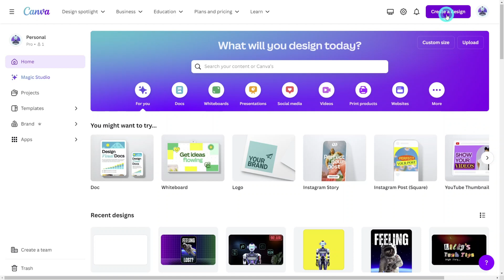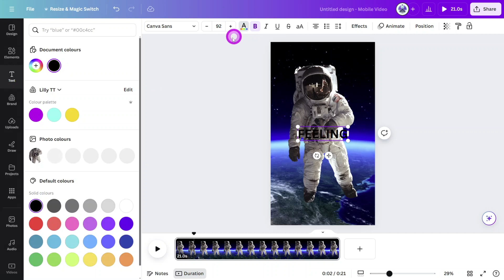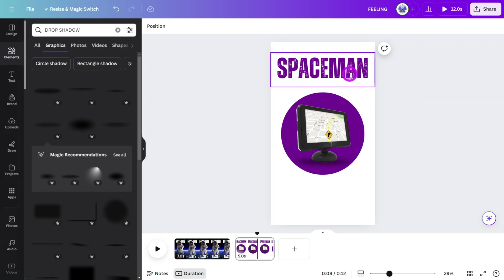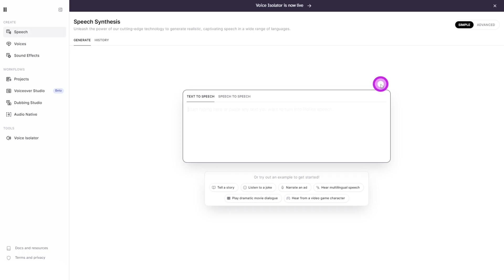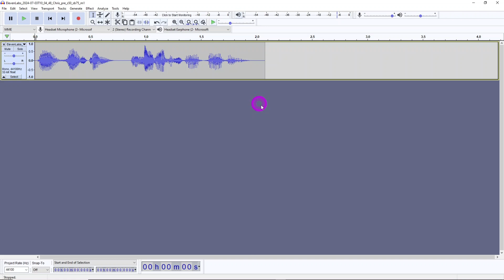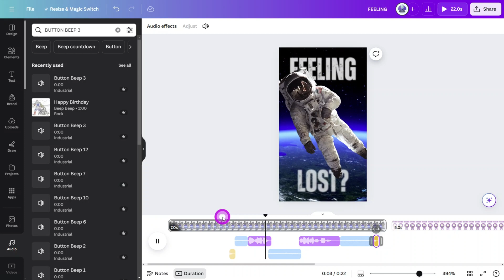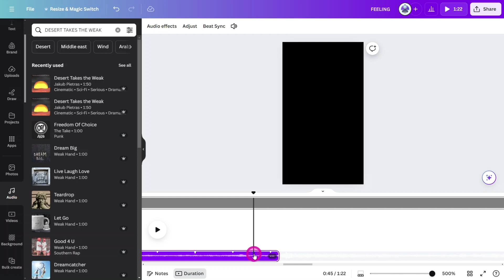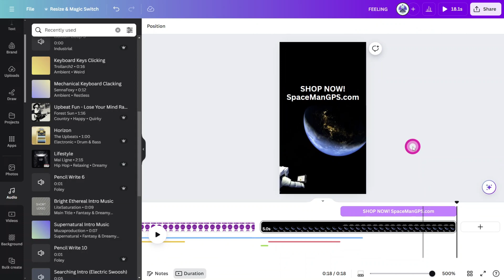How To Make EPIC Reels in Canva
In this tutorial I will show you how to create super engaging reels for Instagram, TikTok and YouTube Shorts by using some advanced animation methods  Canva. We will also explore how to generate a voiceover and sound efects in ElevenLabs and take it one step further by adding effects to our Voiceover by using the free tool called Audacity.